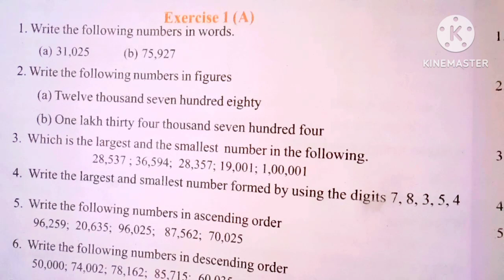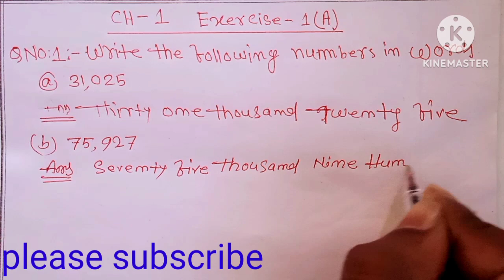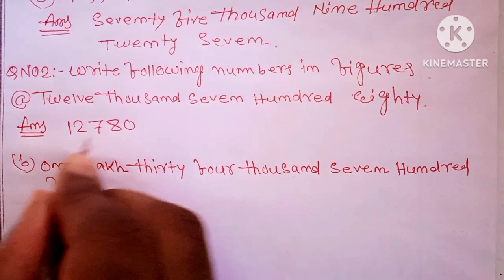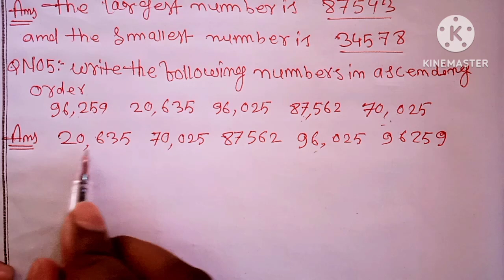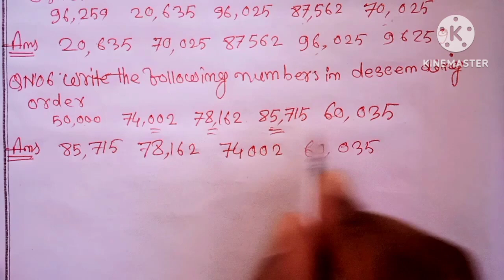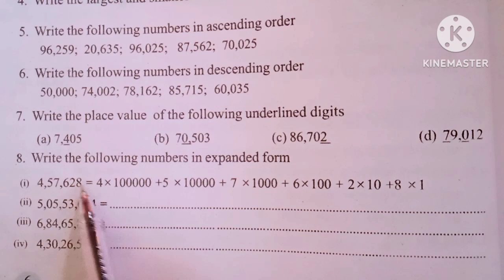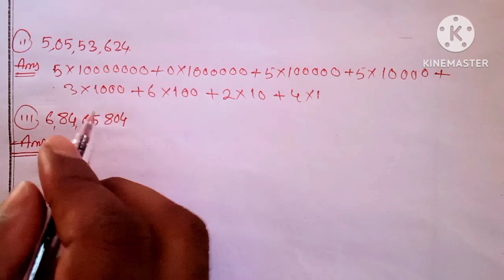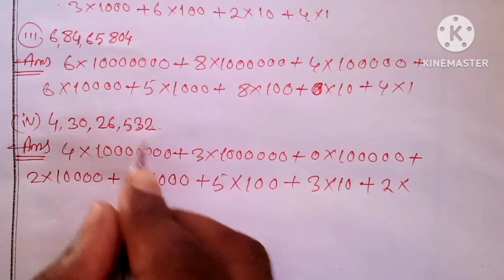Class 6 Maths Exercise 1 (A) Q.No.1,2,3,4,5,6,7,8 Solution In English and Assamese Language Assam.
Class 6 Maths Exercise 1 (A) Q.No.1,2,3,4,5,6,7,8 Solution In English and Assamese Language Assam.the problems given in class 6 maths books ncert exercise 1 A Q1 Q2 Q3 Q4 Q5 Q6 Q7 Q8 questions are fully solved in this video with explanation in English and Assamese language.